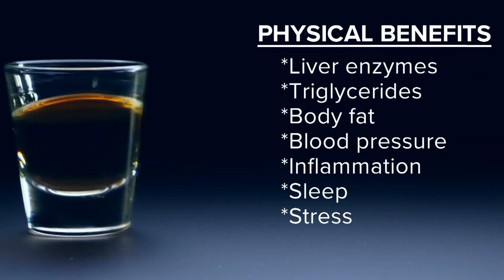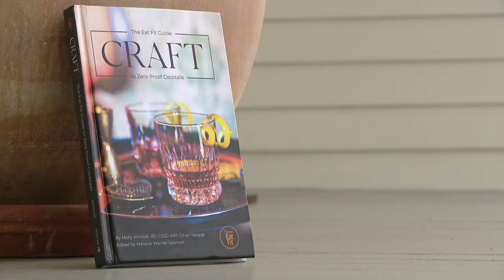Doctor says Dry January into Lent could change your health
In Monday's WWL Louisiana Medical Watch, Meg Farris has two programs that can help combat alcohol abuse during Carnival season.